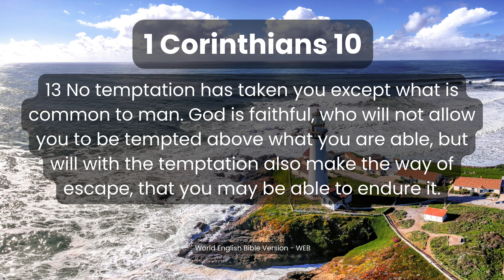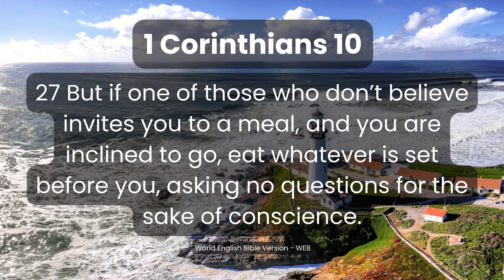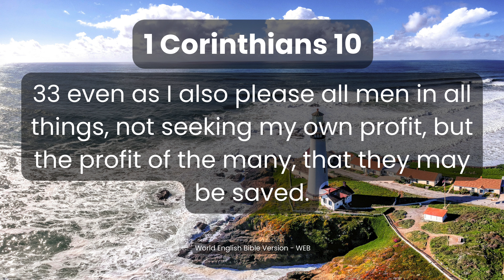1 Corinthians Chapter 10 - Warnings from Israel's History & Christian Freedom | Audio Bible Series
1 John 5:14-15
14 This is the boldness which we have toward him, that if we ask anything according to his will, he listens to us. 15 And if we know that he listens to us, whatever we ask, we know that we have the petitions which we have asked of him.

Welcome to Biblical Distinctions! In this video, we present the audiobook of 1 Corinthians Chapter 10 from the World English Bible (WEB) version. Join us as we explore the Apostle Paul’s admonitions to the Corinthian church, drawing lessons from Israel’s history and discussing the proper use of Christian freedom.

In this chapter, Paul uses the example of Israel’s experiences in the wilderness to warn the Corinthians against idolatry, immorality, and testing God. He emphasizes that these stories were written for our instruction, highlighting the dangers of overconfidence and the need for vigilance in our spiritual lives. Paul reassures believers that God is faithful and will not allow them to be tempted beyond their ability but will provide a way of escape. He also addresses the issue of eating food sacrificed to idols, advising believers to seek the good of others and glorify God in all they do.

This audiobook is ideal for personal reflection, group studies, or anyone interested in deepening their understanding of biblical warnings, Christian freedom, and the call to live a life that honors God.